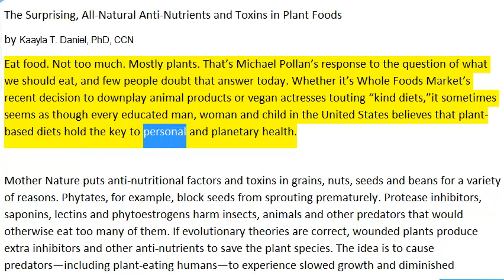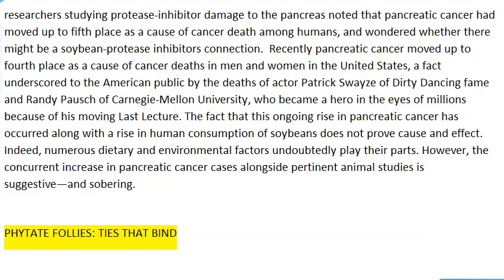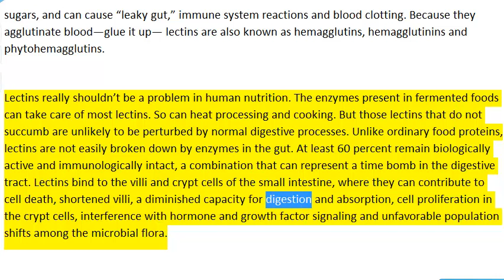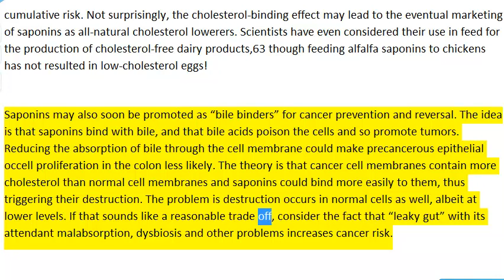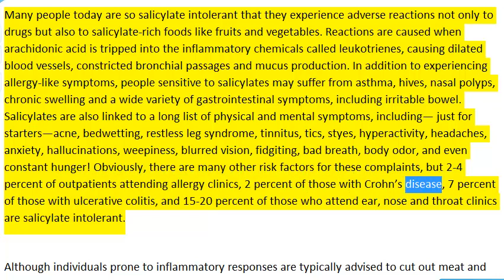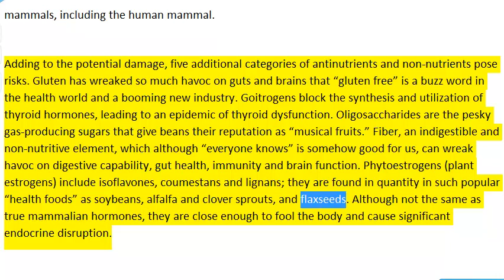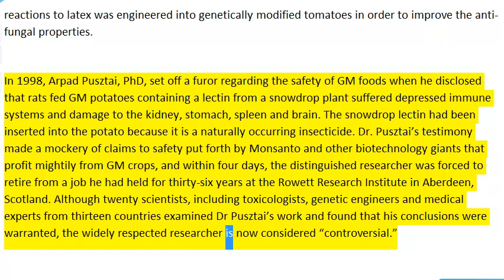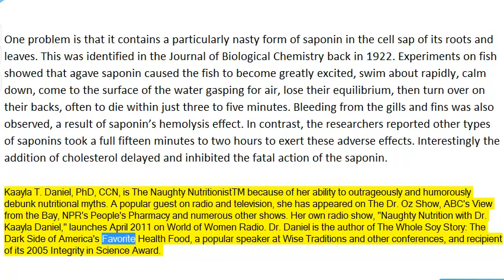The Surprising All Natural AntiNutrients and Toxins in Plant Foods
"Mother Nature puts anti-nutritional factors and toxins in grains, nuts, seeds and beans for a variety of reasons. Phytates, for example, block seeds from sprouting prematurely. Protease inhibitors, saponins, lectins and phytoestrogens harm insects, animals and other predators that would otherwise eat too many of them. If evolutionary theories are correct, wounded plants produce extra inhibitors and other anti-nutrients to save the plant species. The idea is to cause predators—including plant-eating humans—to experience slowed growth and diminished reproductive ability."